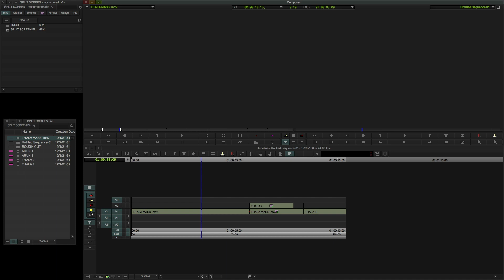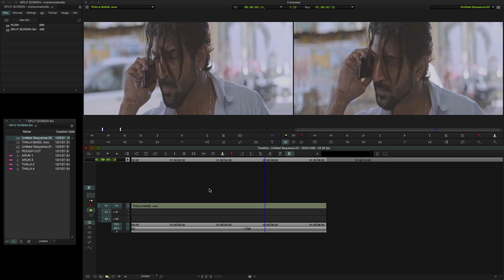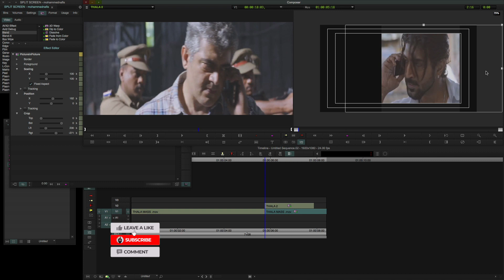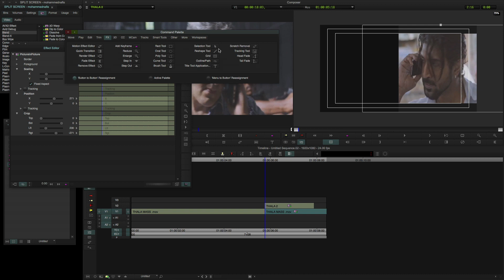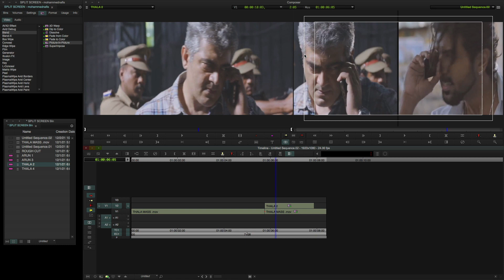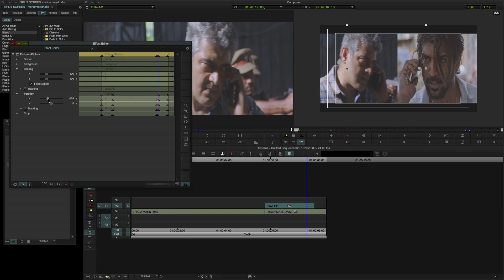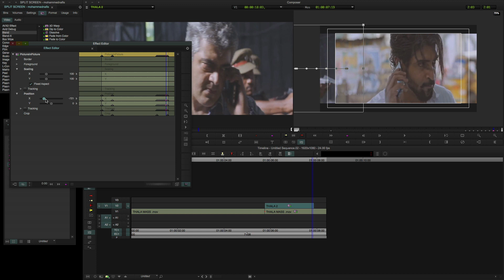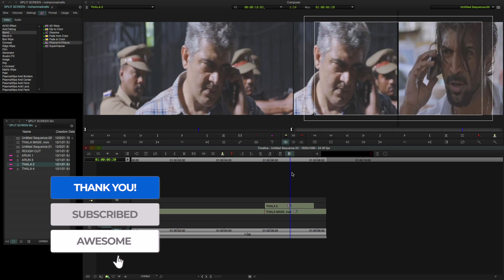Avid Media Composer Tamil Tutorial | Movie Style Split Screen | Match cut studio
🤙 In this video have explained how to create split screen in Avid Media Composer and also explained scale,position ,crop,and keyframes . this tutorial is very useful for new avid editors.kindly dnt skip this video.

👉 ARE YOU LOOKING FOR MORE AVID TUTORIALS ITS ON BELOW★
★ *Avid media composer tutorial:-

👉 ARE YOU LOOKING FOR MORE [FCPX] TUTORIALS ITS ON BELOW-